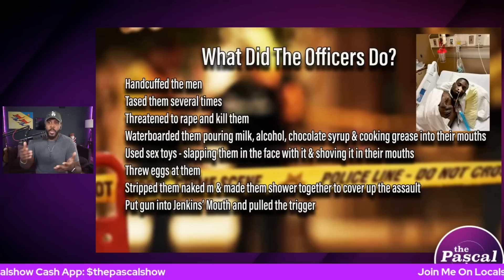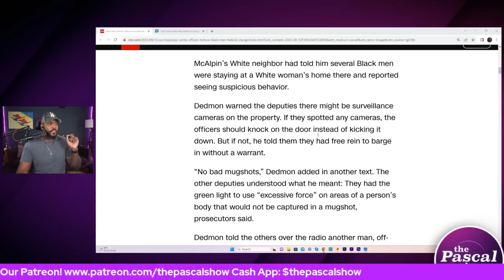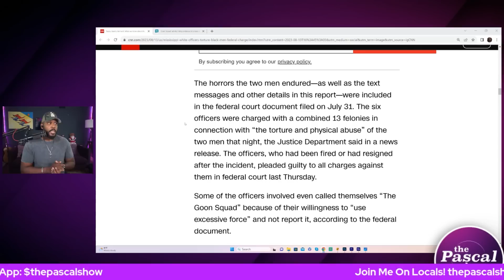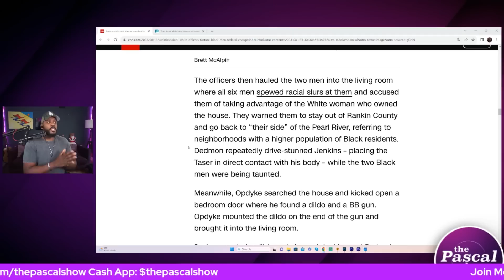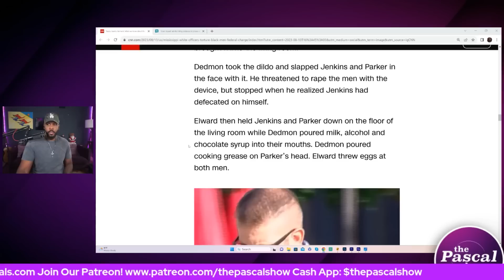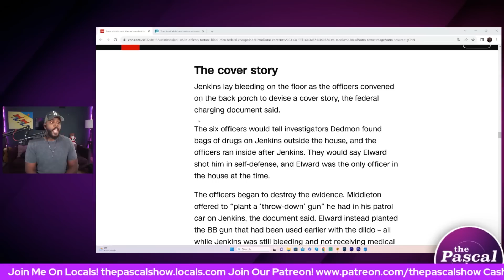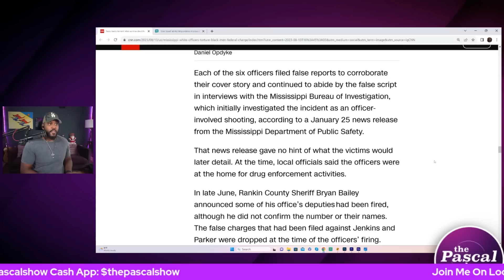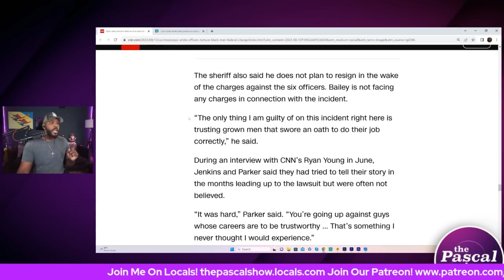COVER UP EXPOSED! Details Emerge As 6 Cops Plead Guilty In Michael Jenkins & Eddie Parker Case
Follow The Pascal Show:
Facebook.com/thepascalshow